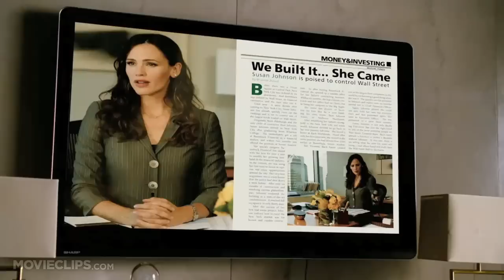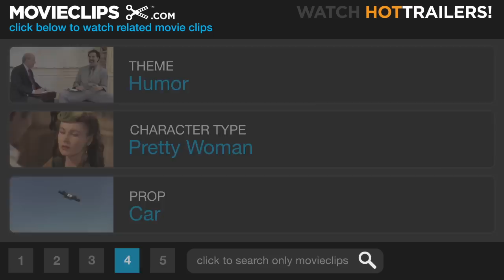Arthur Official Trailer #2 - (2011) HD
CLIP DESCRIPTION:
A drunken playboy (Russell Brand) stands to lose a wealthy inheritance when he falls for a woman his family doesn?t like.

FILM DESCRIPTION:
In this fresh new look at a classic story, Russell Brand reinvents the role of loveable billionaire Arthur Bach, an irresponsible charmer who has always relied on two things to get by: his limitless fortune and the good sense of his lifelong nanny and best friend Hobson (Helen Mirren), to keep him out of trouble. Kind-hearted, fun-loving, and utterly without purpose, Arthur spends every day in the heedless pursuit of amusement. But when his unpredictable public image threatens the staid reputation of the family foundation, Bach Worldwide, he is given an ultimatum: marry the beautiful but decidedly unlovable Susan Johnson (Jennifer Garner), an ambitious corporate exec who can keep him in line, or say goodbye to his billion-dollar inheritance and the only way of life he knows. It's a deal Arthur would be inclined to take...if he hadn't just fallen for Naomi (Greta Gerwig), a New York City tour guide who shares his idealism and spontaneity. The independent Naomi sees Arthur not only for who he is, but for who he could be, and finally gives him a reason to take charge of his own life. All he needs to do is stand up for what he wants. But at what cost? With some unconventional help from Hobson--the one person who always believed he could do anything--Arthur will take the most expensive risk of his life and learn what it means to become a man. -

CREDITS:
Cast: Helen Mirren, Russell Brand, Jennifer Garner, Greta Gerwig
Director: Jason Winer
Producers: Chris Bender, Russell Brand, Larry Brezner, Scott Kroopf, Nik Linnen, Kevin McCormick, J.C. Spink, Michael Tadross
Screenwriters: Peter Baynham, Steve Gordon